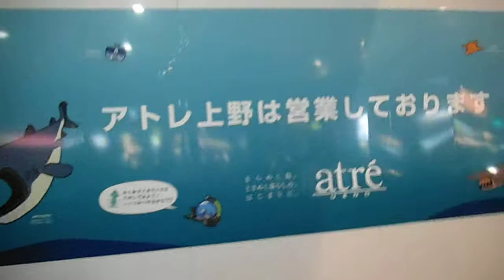DSCF8843上野駅で天井にダイオウイカ20130806